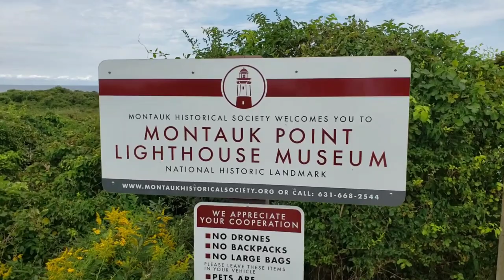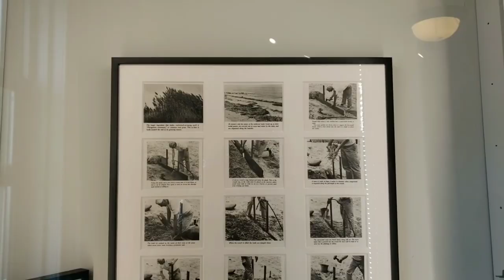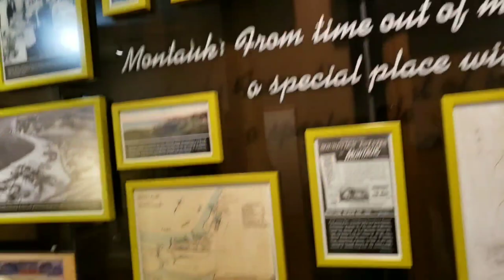El faro final de la isla usa new york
Unas pequeñas tomas de lo que es la visita al faro en long island new york, es un bonito lugar donde puedes ir y leerte un libro o simplemente botar estres. si vives en new york vicitalo y si vienes de otro sector por la zona, de igual manera puedes vicitarlo.